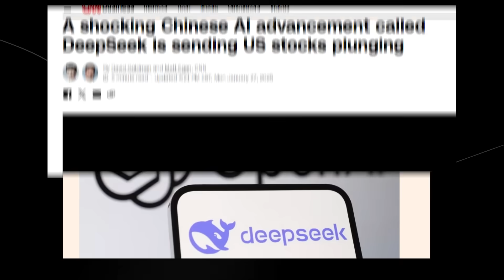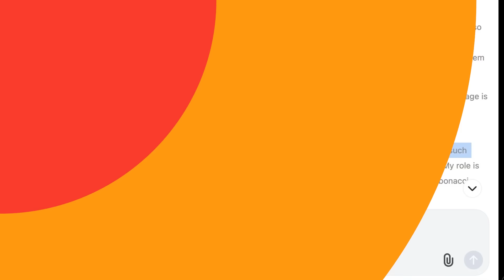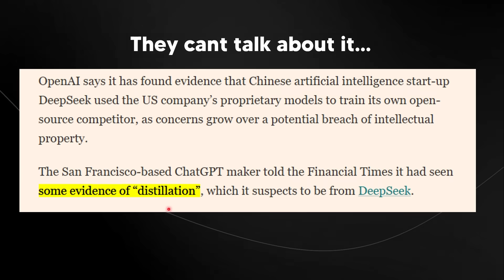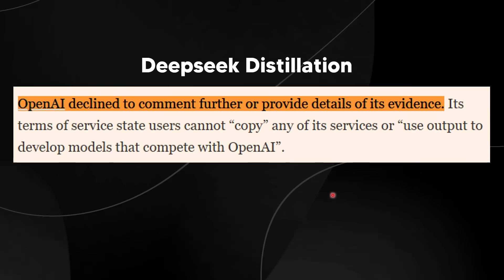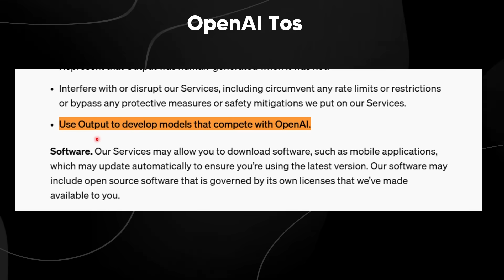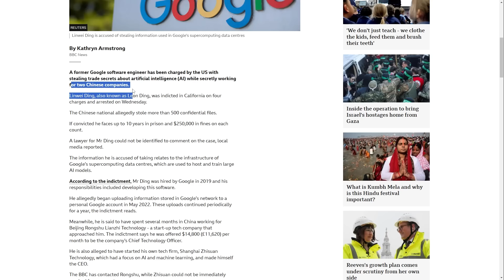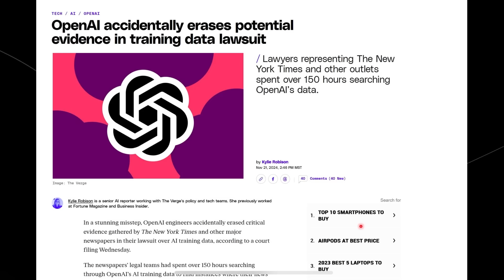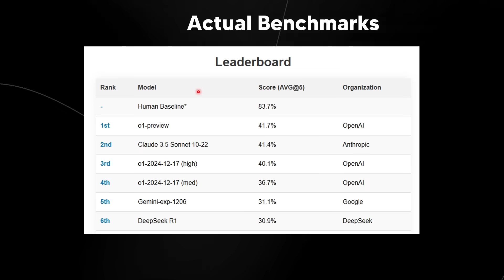OpenAI PROVES DeepSeek COPIED Them!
Music Used